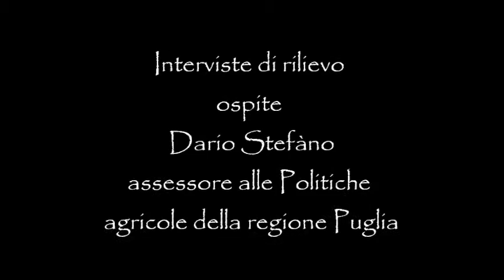Interviste di rilievo 3 - Sintesi